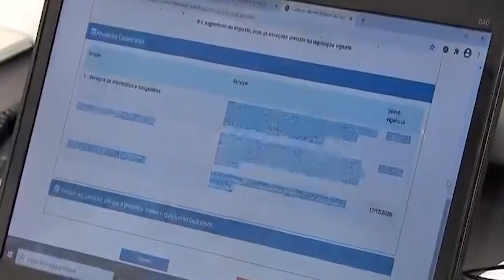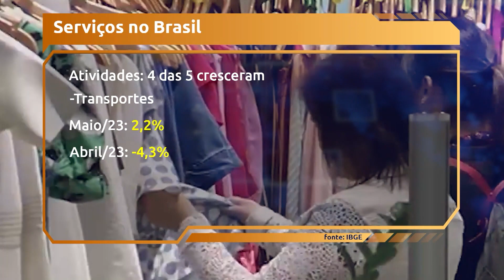Jornal Toda Hora Manhã | Sábado (15/jul/2023)